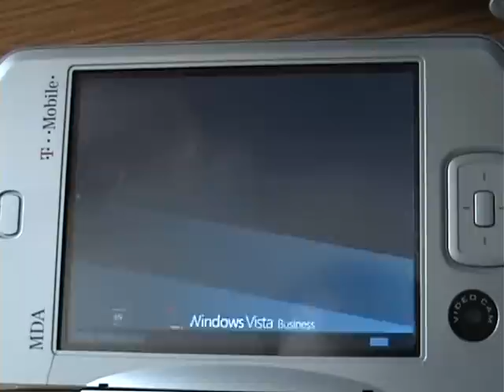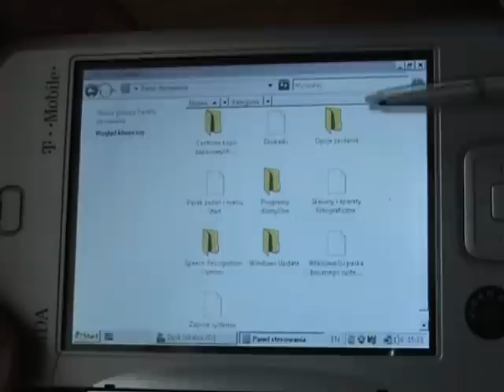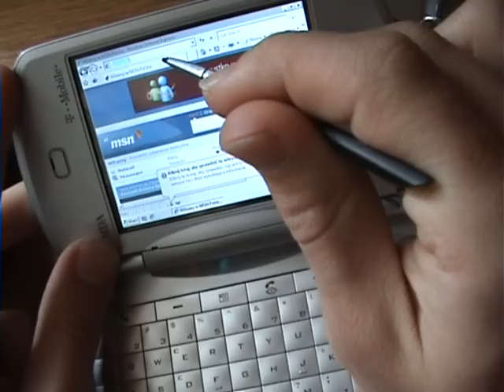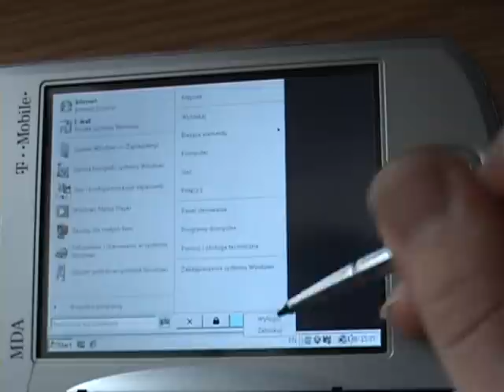SPV M5000 / MDA Pro / HTC Universal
Windows Vista Business Polish